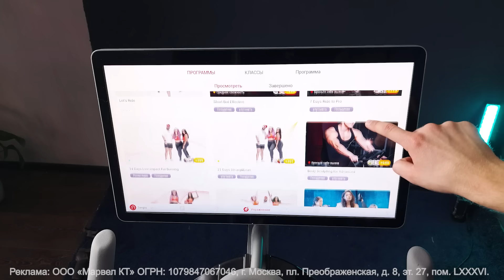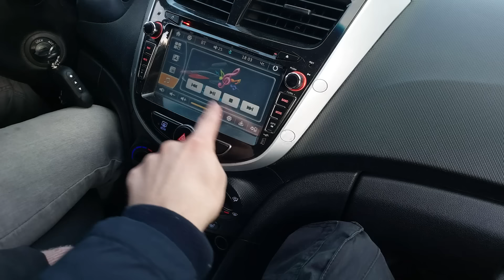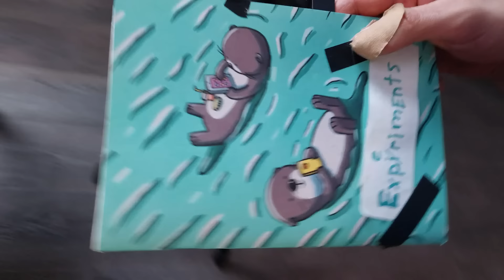Я Сделал Спортзал Из ЛЕГО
Я решил создать спортзал, как в майнкрафт. Большой. Квадратный. Спортзал. Из лего. Для этого я накупил тонну лего и принялся крафтить из него спортзал. Как сделать спортзал из лего. Можно ли накачаться с помощью лего? Лего. Лего спортзал за 24 часа.